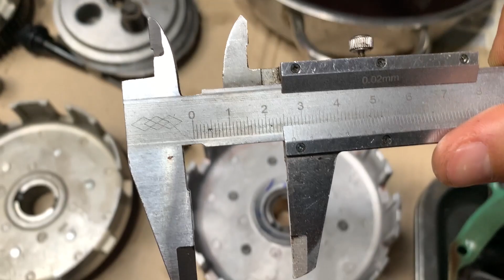Full Clip: Exciter 2010 Lên Nồi R15V3 | Cực Chi Tiết